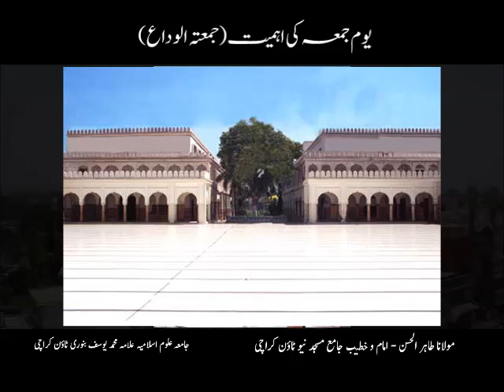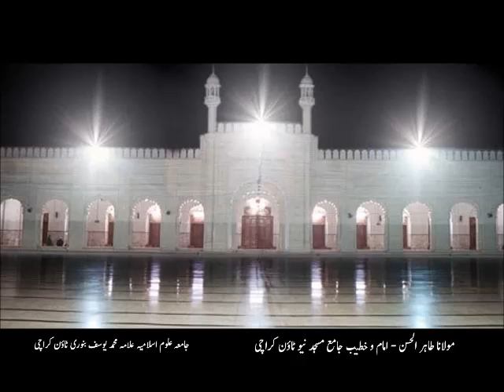Pardah Ki Sharai Haisiyat - Maulana Tahir - Mar-29-13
Friday Bayan of Maulana Tahir - Pardah Ki Sharai Haisiyat on Mar-29-13 at Jamay Masjid Banuri Town Karachi